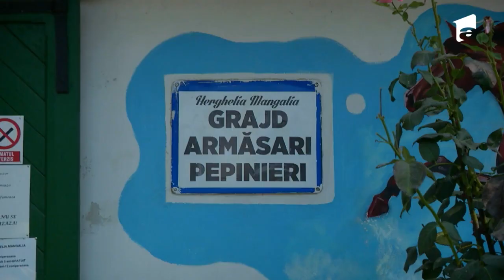Poftiți la Circ | Rezumatul ediției 24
Poftiți pe la noi vine în casele voastre cu un nou sezon: Poftiți la Circ! Peripețiile cu Nea Mărin, cu Liviu Vărciu, Roxana Vancea, Diana Munteanu, Giani Kiriță și toate vedetele care trec pragul Circului Bellucci te vor face să râzi cu lacrimi.